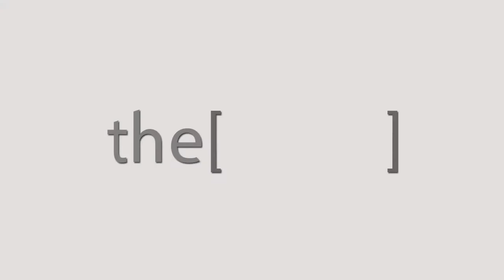Dr.Rafiek Rashad talks about ESNT conference 2018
Dr Rafiek Rashad
Consultant of Nephrology, Cairo kidney center
دكتور/ رفيق رشاد
استشاري مركز أمراض الكلى بالقاهرة